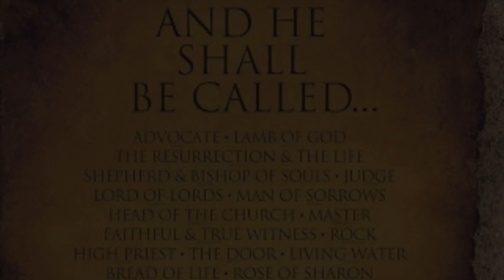MINISTRIES BY PG. COMING THIS 2020.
Pastor Georges here! For those who have yet had the chance to know me; I have always desired to be a minister, and have always felt obligated to share Gods’ goodness with the world. I believe the Gospel that is from God; given to us by The Holy Spirit; which is found in Jesus Christ is transformational, multidimensional, and interpersonal.

Since the age of five; I have always wanted to be a Pastor and now God has saw fit for me to become so AND its on an entirely new level I never imagined! Coming this April be on the lookout for MINISTRIES BY PG my first ever Ministerial Television Show; on Preach The Word WorldWide Network TV. As founder of MINISTRIES BY PG; it is an honor and a privilege to welcome you to the MINISTRIES BY PG family.

Preach The Word WorldWide Network televises locally on COMCAST, DIRECTV, GLORYSTAR, and SPECTRUM, talk to your local provider or go to preachthewordnetworktv.com to see your providers channel of the show. Globally, MPG is on streaming services such as: Amazon Stick, Amazon Fire, Apple TV, ROKU, and streams on all Smart TV’s, SmartPhones, Ipad and Tablets. Instructions are available-on the website provided above- on how to watch with your streaming platform. There is also an OnDemand option on the website in case you did not get to see the show live and want to watch each episode as often as you want.

I welcome and thank you so much, for not only supporting the Ministry- but becoming part of the MPG family. Without viewers and supporters like you; the possibility for the Gospel to reach the world, would be extremely difficult. A way you guys could contribute to MPG is to tell everyone to mark their calendars for MPG.. tell your friends, families, in-laws, cousins, neighbors, nieces, nephews... tell em all.

MINISTRIES BY PG
Again, I am so glad to have you join the family and can’t wait to start this journey with you! God Bless.
-Pastor Georges LaBranche